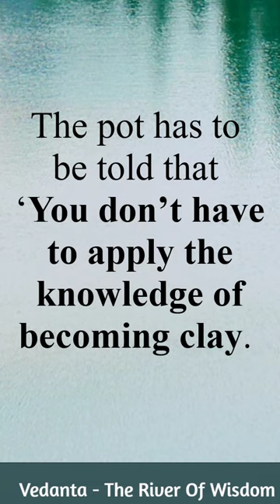Podcast 237 'I know Vedanta but how to apply to my life' | Swamini Brahmaprajnananda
This is a common question. It is like the pot who was aspiring to be clay saying that, ‘I know I am clay but how to apply this knowledge in my life.’

We need the viveka, to know what about Vedanta is to be understood and what has to be applied. Life becomes a joy!